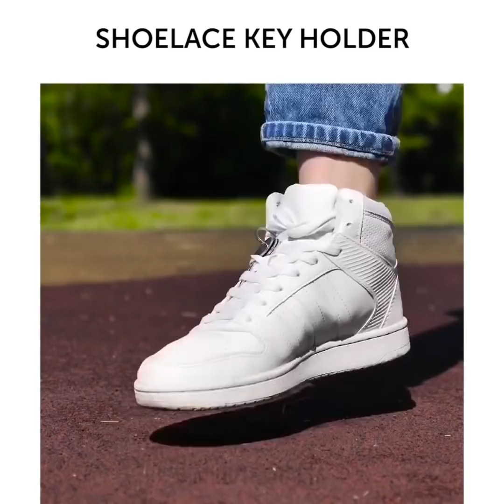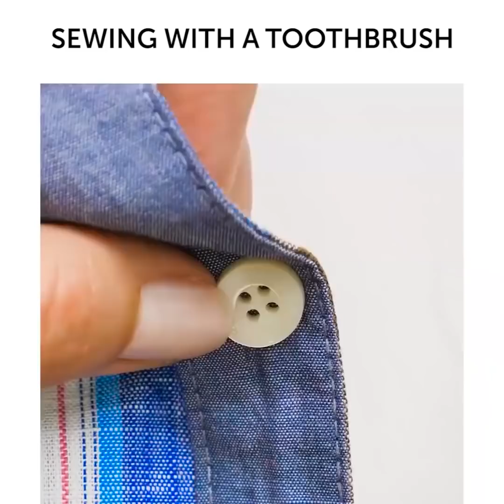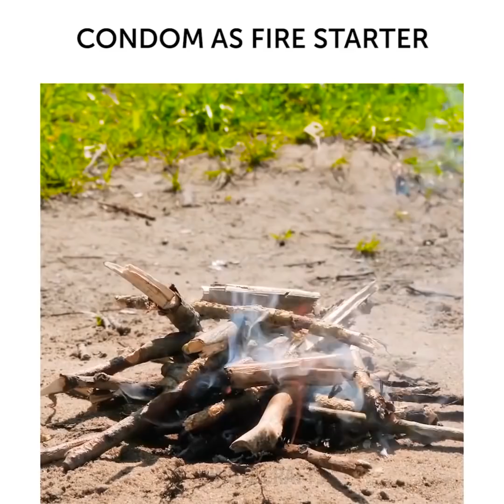26 TRUQUES DE ACAMPAMENTO QUE VOCÊ DEFINITIVAMENTE VAI GOSTAR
MINUTAGENS:
00:05 Sem bomba?
02:16 Sapatos à prova de água
02:53 Máquina de lavar de acampamento
07:49 Faça o seu próprio chuveiro
09:26 Como lavar as louças